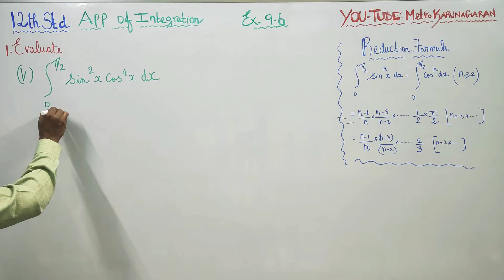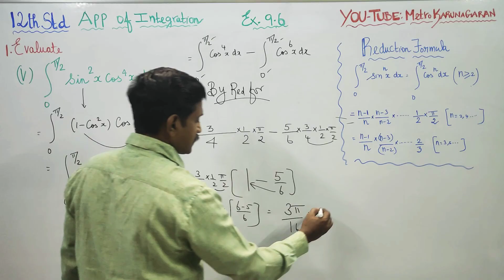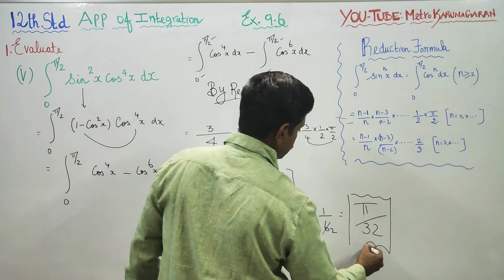12th Std Maths Ex 9.6(1)(v) Evaluate the Integral sin^2 (x) cos^4 (x) dx from limits 0 to π/2